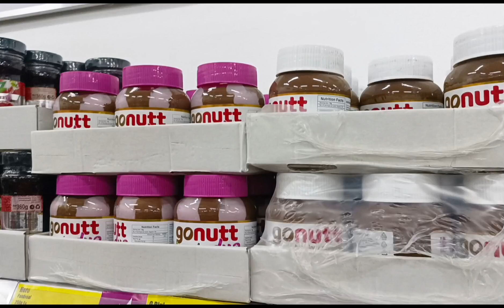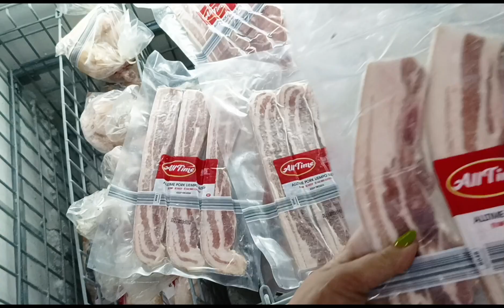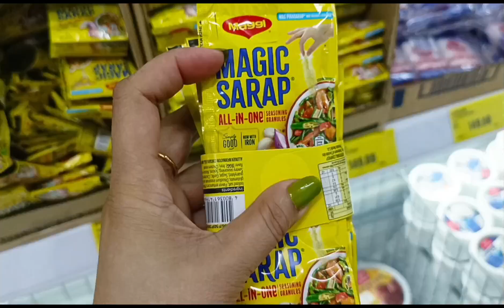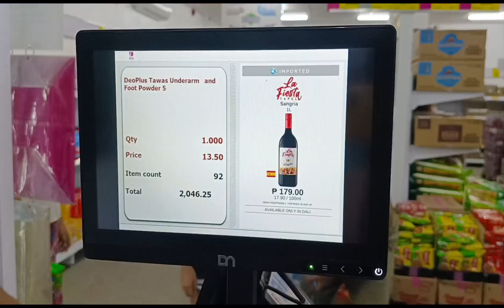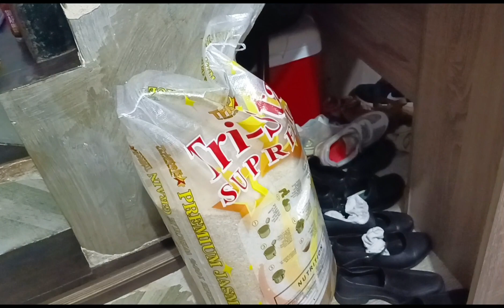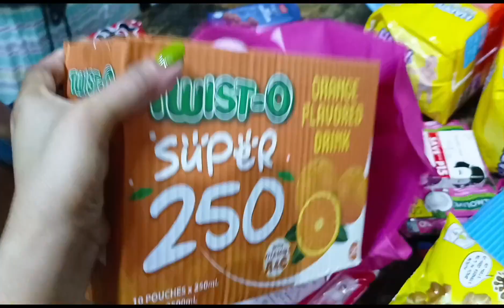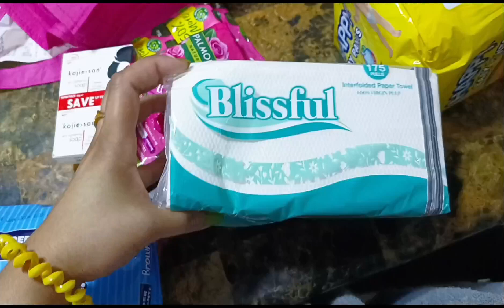BUDGET GROCERY HALA 2K LANG TO ANG DAMI NA